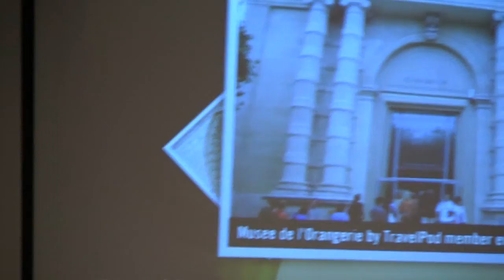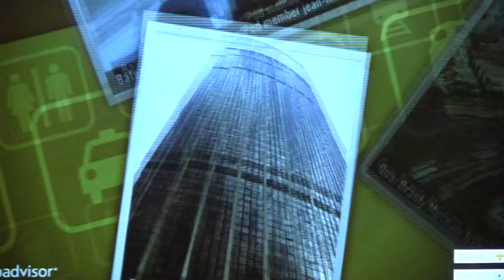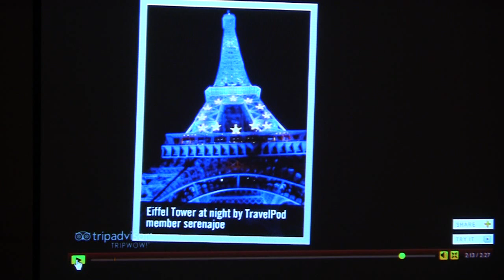L'Hymne a L'Amour (Edith Piaf) by Patricia Gras and her artist friends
(I don't own the copy wright to this song) Concert launch of "Simplicity" CD by Patricia Gras Benefit Concert for Breast Cancer Survivors 2013.
Patricia Gras lead singer/guitar
Julio Medrano Lead guitar
Pedro Gemin accordion
Gonzalo Quisbert Wind instruments
Fernando Ledezma percussion